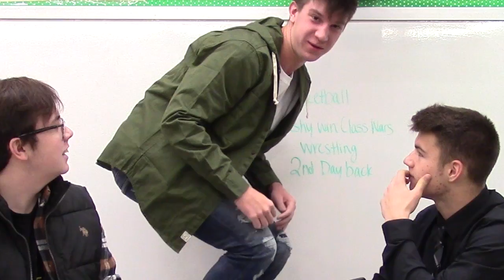Off the Cuff 1-3-20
The boys mourn the loss of Nate, and wish all the sports teams good luck!